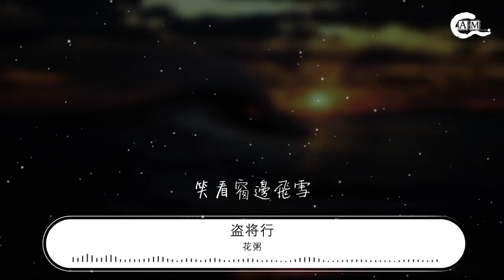花粥 - 盜將行『枕風宿雪多年 我與虎謀早餐』【動態歌詞Lyrics】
盜將行

00:00  作詞 : 姬霄
00:01  作曲 : 花粥
00:08 編曲/混音：馬雨陽
00:17 劫過九重城關
00:20 我座下馬正酣
00:23 看那輕飄飄的衣襬
00:26 趁擦肩把裙掀
00:29 踏遍三江六岸
00:32 借刀光做船帆
00:35 任露水浸透了短衫
00:38 大盜睥睨四野
00:43 枕風宿雪多年
00:46 我與虎謀早餐
00:49 拎着釣叟的魚弦
00:52 問臥龍幾兩錢
00:55 蜀中大雨連綿
00:58 關外橫屍遍野
01:01 你的笑像一條惡犬
01:04 撞亂了我心絃
01:22 談花飲月賦閒
01:25 這春宵豔陽天
01:27 待到夢醒時分睜眼
01:31 鐵甲寒意凜冽
01:33 夙願只隔一箭
01:37 故鄉近似天邊
01:40 不知何人淺唱弄弦
01:43 我彷徨不可前
01:50 枕風宿雪多年
01:54 我與虎謀早餐
01:56 拎着釣叟的魚弦
02:00 問臥龍幾兩錢
02:02 蜀中大雨連綿
02:06 關外橫屍遍野
02:09 你的笑像一條惡犬
02:12 撞亂我心絃
02:15 烽煙萬里如銜
02:18 擲羣雄下酒宴
02:21 謝絕策勳十二轉
02:24 想爲你竊玉簪
02:27 入巷間吃湯麪
02:31 笑看窗邊飛雪
02:33 取腰間明珠彈山雀
02:37 立枇杷於庭前
02:45 入巷間吃湯麪
02:49 笑看窗邊飛雪
02:52 取腰間明珠彈山雀
02:56 立枇杷於庭前